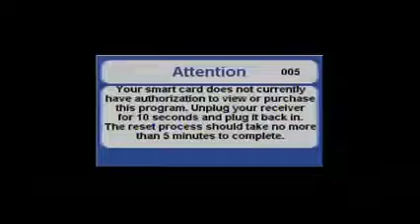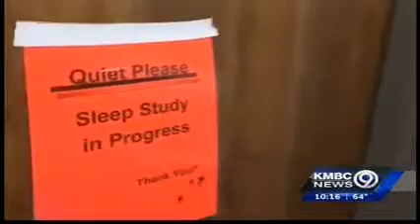KMBC: Anchor, Kris Ketz, Shares Sleep Apnea Story